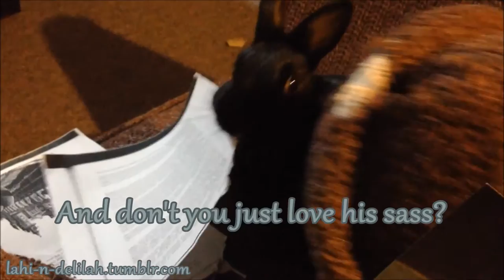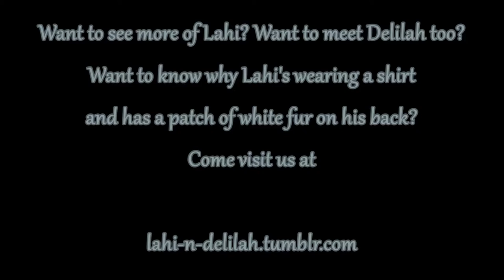Lahi's Got a Jar of Dirt - Extended Version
Lahi occasionally has an obsession with carrying things in his mouth, and will even play tug-of-war occasionally! The way Lahi covets totally random things, while simultaneously inviting people to try and take them from him just so he can play keep-away, is rather reminiscent of Jack Sparrow's jar of dirt, is it not?

All video clips are my own.

Want to see more of Lahi? Want to meet Delilah too? Want to know why Lahi's wearing a shirt and has a patch of white fur on his back?